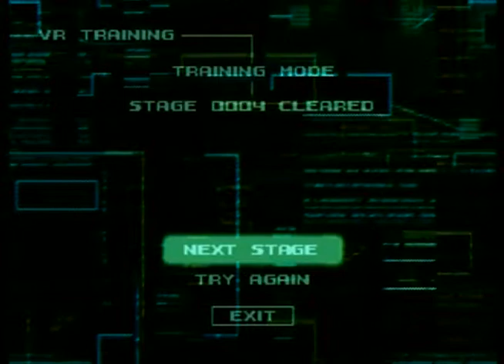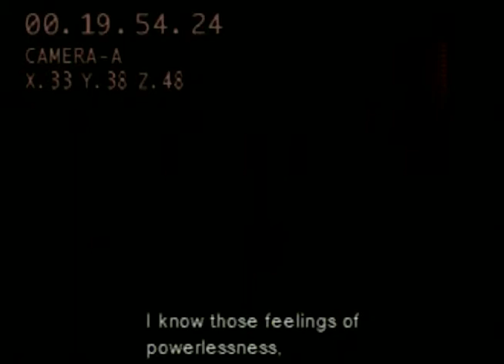Metal Gear Solid [Part 1]